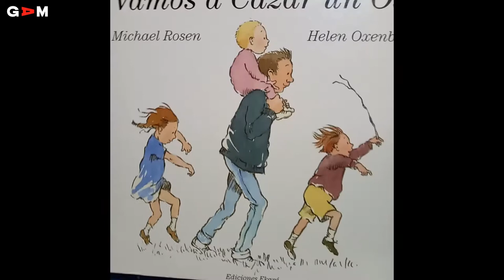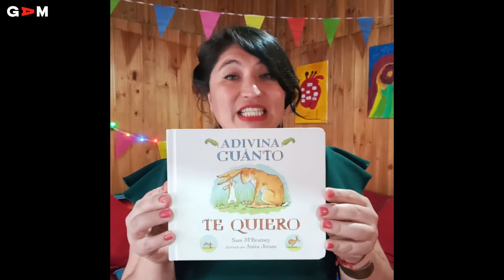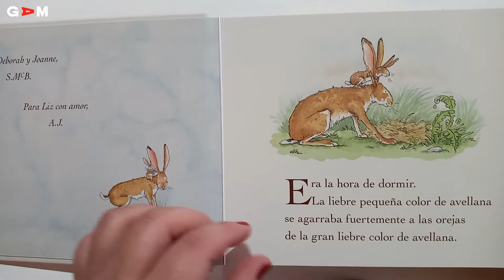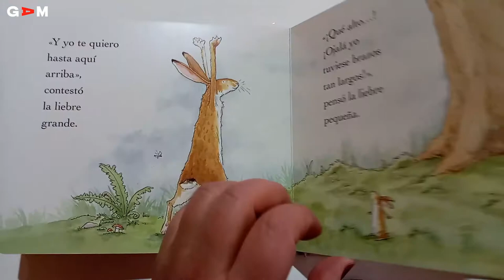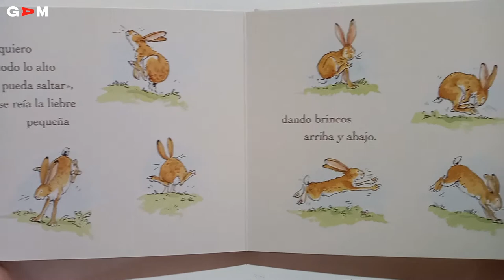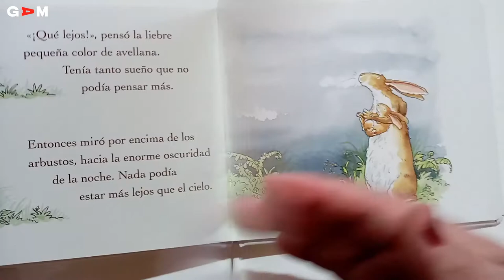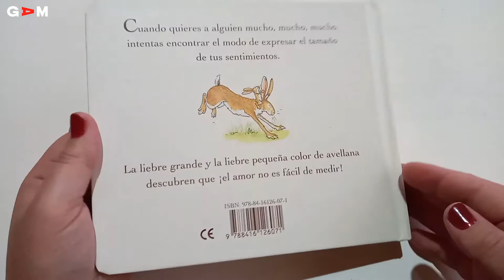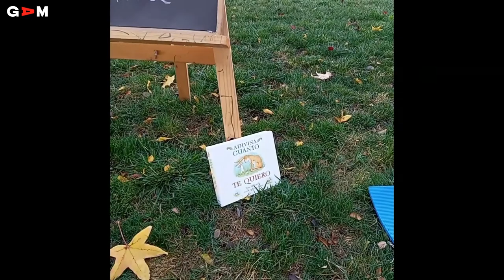Cuentos para primera infancia: "Adivina cuánto te quiero", de Sam McBratney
BiblioGAM presenta el ciclo "Para verte crecer: Cuentos, rimas y melodías para la primera infancia"
Fecha de estreno: viernes 28 de mayo
"Adivina cuánto te quiero", escrito por Sam McBratney, ilustrado por Anita Jeram.
A veces, cuando queremos a alguien mucho, mucho, intentamos encontrar el modo de describir el tamaño de nuestros sentimientos. Pero como nos muestra esta maravillosa historia, el amor no es algo fácil de medir.
Actividad dirigida a niñas y niños de 3 a 4 años
Mediadora: Susana Pineda.